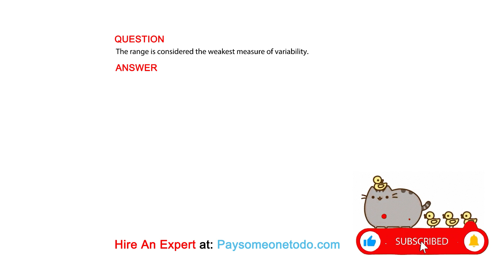The range is considered the weakest measure of variability.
QUESTION